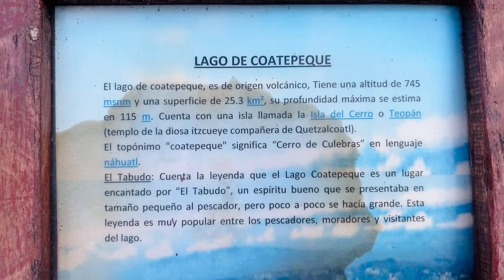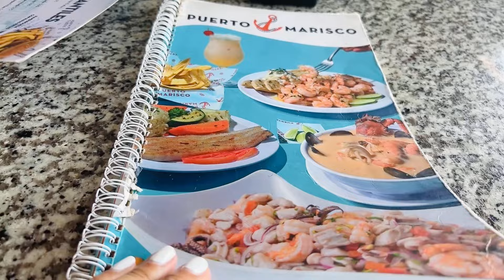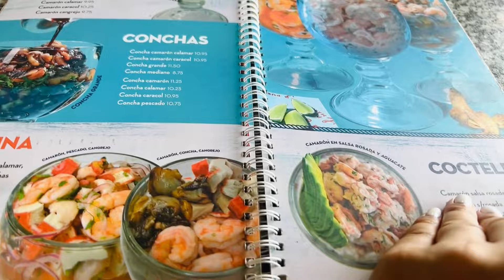Tour por el Lago Coatepeque. Mi cumpleaños y mas 🎂 Vlogs en El Salvador 🇸🇻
♦️Mi tienda de Amazon/AMAZON STORE

Codigo LENYCONTIGO10